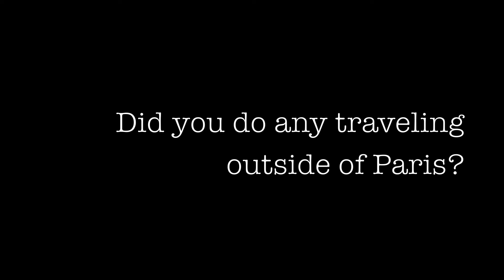.:OARTV:. Conversations with Upperclassmen: Nora Landis-Shack '13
Nora Landis-Shack '13 discusses the personal growth, independence and global awareness her junior year study abroad experience afforded her.